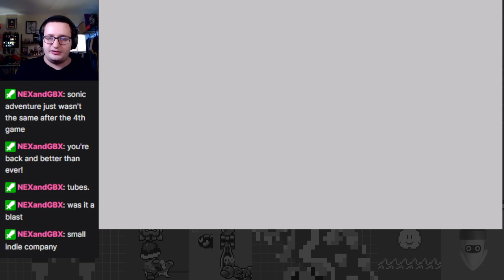Erm... What the Blast? - Sonic Blast Part 2 (Knuckles Full Playthrough)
At the end of the Game Gear marathon, we have... Sonic Blast. Boy, what a game this is.